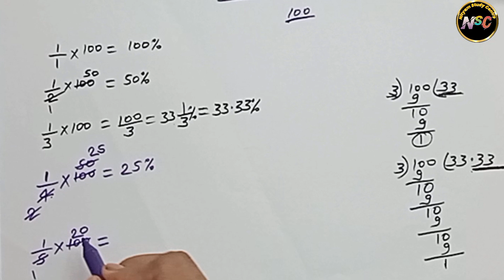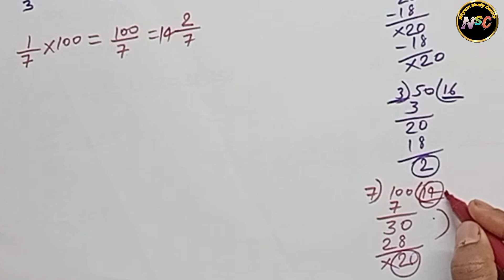🤔 Percentage ( प्रतिशत) /Percentage Trick🔥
Keyword list

Percentage trick
percentage short trick
pratishat
math short tricks
nityam study centre
pratishat short trick
2 seconds percentage trick
quick percentage trick
math tricks for fast
basic math
easy calculation tricks
percentage in seconds
best percentage trick
very simple percentage trick
percentage problems and shortcuts
easy percentage trick
speed calculation
math tricks for fast calculation
percentage trick for fast calculation
percentage kaise nikalte hain
math facts